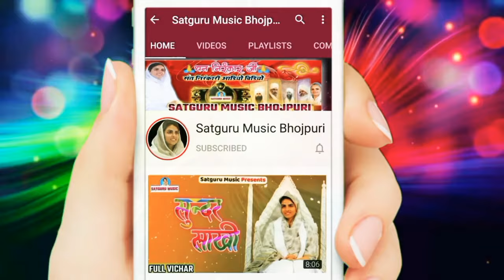New Nirankari Video Song ~Jay Prakash Ji //Jawan Mili Tawan Kaiha Ghar Me Rahiha// Satguru Music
Album             :- Nirankari Bhojpuri Song
Song                :- Jawan Mili Tawan Kaiha Ghar Me Rahiha..
Language        :- Bhojpuri Song
Singer               :- Jay Prakash Ji
Lyrics                :- Santosh Ji
Director            :- Mohan Kumar Chauhan

Baba Hardev Singh JI Maharaj Video
Subh Vichar ,New Delhi Samagam Video, Haryana Samagam Video, Mumbai Samagam Video, Nirankari Birha Bhojpuri, Birha Bhojpuri Song, Sundar Kahani, all Bhojpuri Nirankari Song, Dream Stories, Hindi Story, Moral Stories, Hindi Moral Stories

Another Nirankari Channel :-
Satguru Music Official -